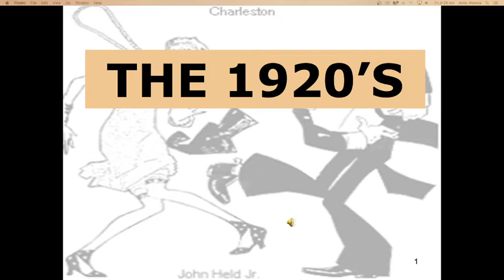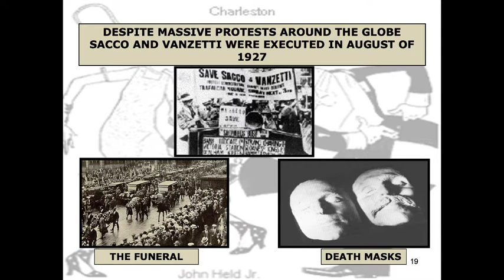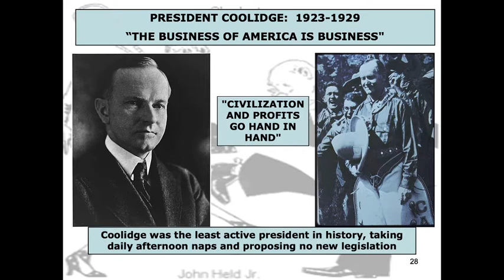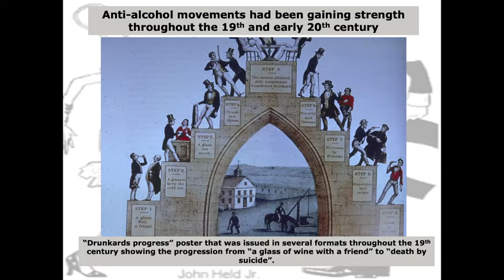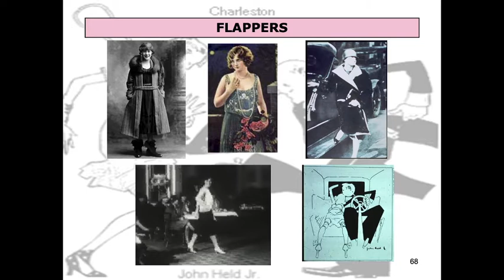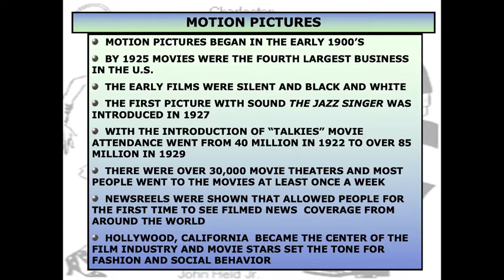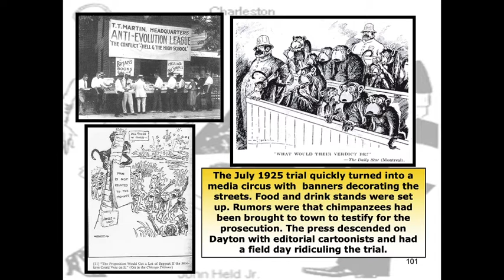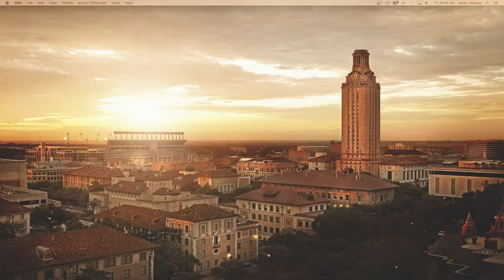APUSH In Depth Review for Period 7: The Roaring 20s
Talking about

Topics include:  Foreign policy, Red Scare, Palmer Raids, Immigration quotas, Sacco and Vanzetti, Warren G Harding, Calvin Coolidge, Herbert Hoover, Teapot Dome, normalcy, KKK, NAACP, anti-semitism, Marcus Garvey, Prohibition, speakeasies, Volstead Act, 18th Amendment, Al Capone, organized crime, flappers, Scopes Trial, William Jennings Bryan, Clarence Darrow, urban vs rural, religion vs science, Harlem Renaissance, Jazz, Langston Hughes, Duke Ellington, Louis Armstrong, Lost Generation, F. Scott Fitzgerald, Great Gatsby, Ernest Hemingway, Gertrude Stein, radio, movies, Hollywood, The Jazz Singer, installment plans, credit, Ford Model T, baseball, Charles Lindbergh, stock market crash